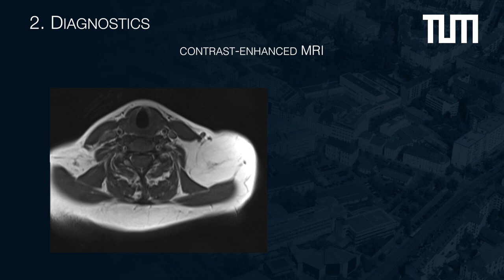Extensive lipoma removal of the neck / Lipom Entfernung Hals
This 36-years old patient presented with a huge tumor in the left supraclavicular fossa of the neck. After surgical excision the histopathological result was a benign lipoma.

This video case highlights the anatomic landmarks of the posterior neck level (Vb) containing the peripheral and superficial branches of the accessory nerve (N. XI) and the cervical plexus.

The surgical procedure was recorded with 4k sensor technology. This high-resolution image enables the user to identify and differentiate all important anatomical structures and landmarks.

Camera /technical details

VITOM 3D exoscope (Karl Storz GmbH, Tuttlingen, Germany)
consisting of two 4K (4096 x 2160 pixels) sensors displaying a full high definition (HD) (1080p resolution) image.

Surgeons:
Dr. Christian Jacobi
Prof. Dr. Clemens Heiser